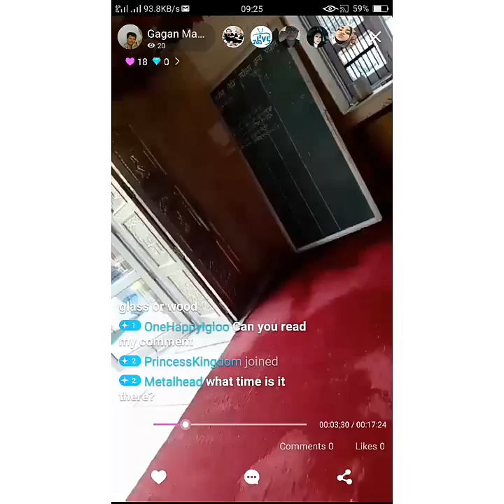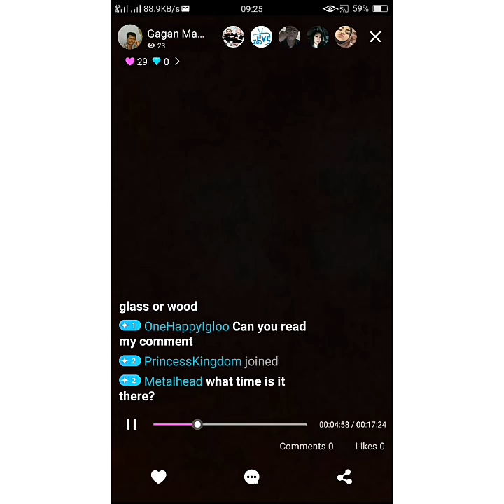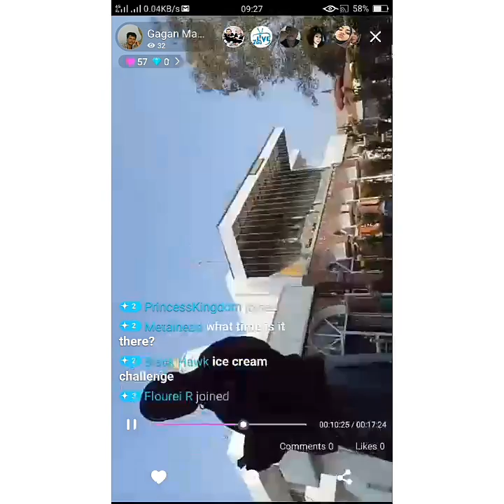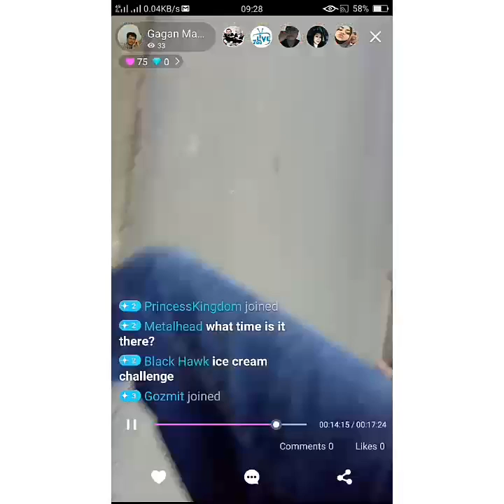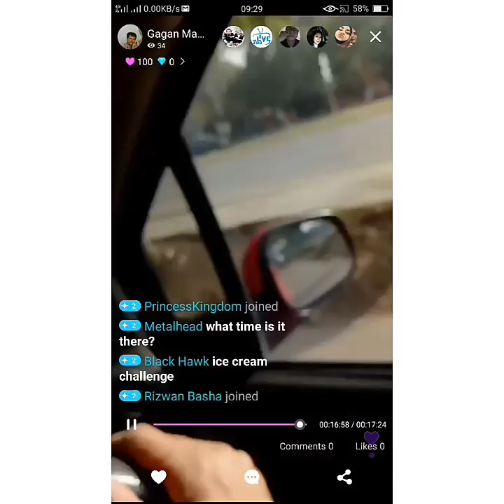Exploitation Of Priests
Priest exposing poor quality of temple visitors after a person involved in live-in relationship bigamy his 1st wife w/o legal divorce left from there.